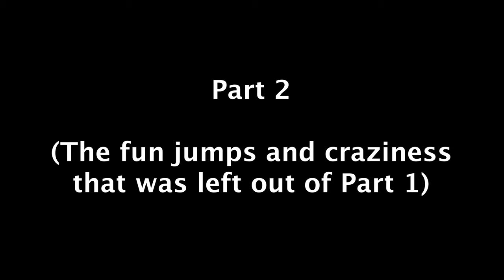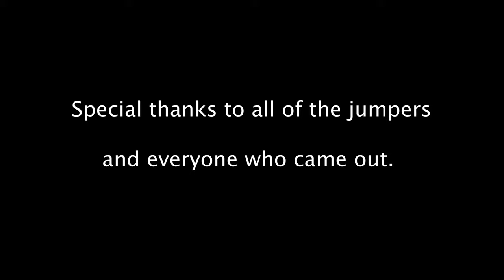Cliff Jumping The Crack at Wet Beaver Creek Part 2 (Sedona, Arizona)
While part one is a montage of most of the best jumps of the day, I decided to cover the entire experience in part 2. From our fun/funny interactions with the many amazing people we met, to their hilarious jumps, as well as some of the epic jumps of the day, The Crack at Wet Beaver Creek Part 2 is all about the experience, as we spent a day to remember near Sedona, and made some new friends along the way.